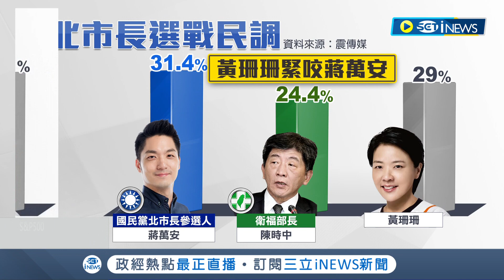民調緊咬蔣萬安 國民黨陷焦慮急問"黃珊珊何時入黨" 柯文哲話沒說死:我自己當母雞│記者 侯彩紅 嚴俊強│【台灣要聞】20220613│三立iNEWS